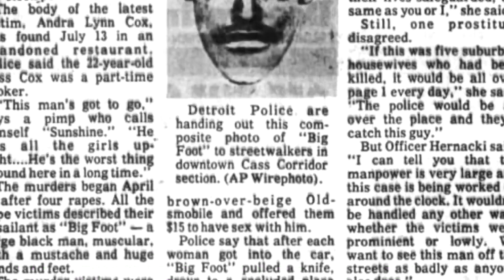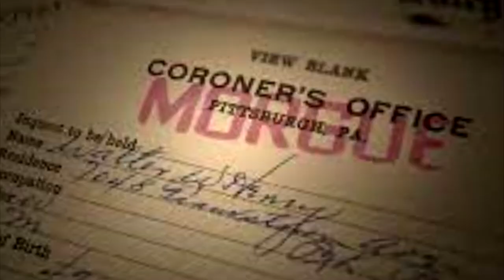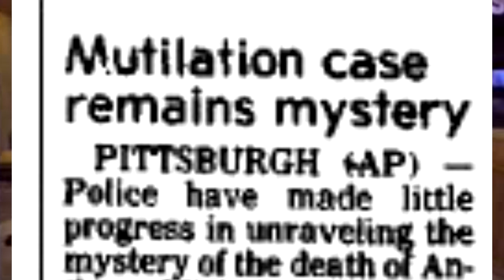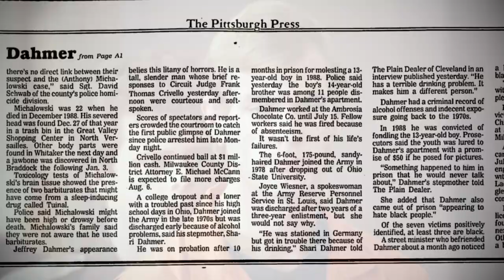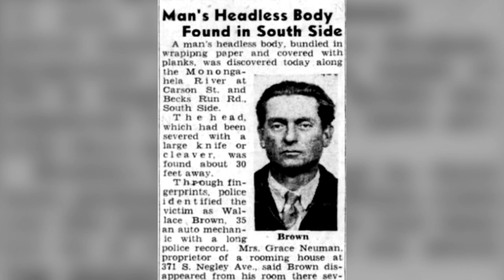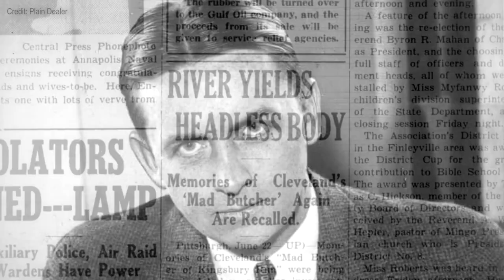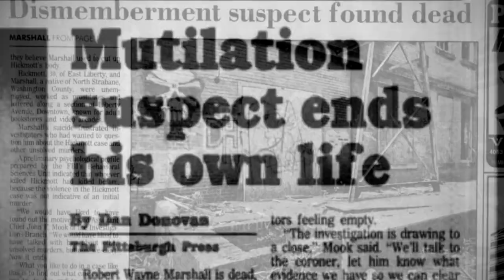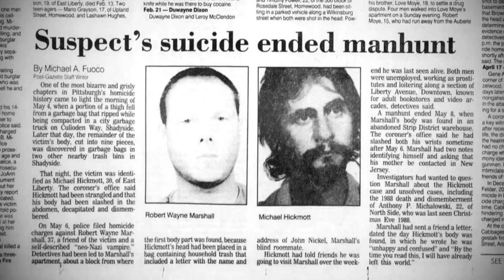UNSOLVED SERIAL KILLER | The Pittsburgh Butcher(s) Documentary